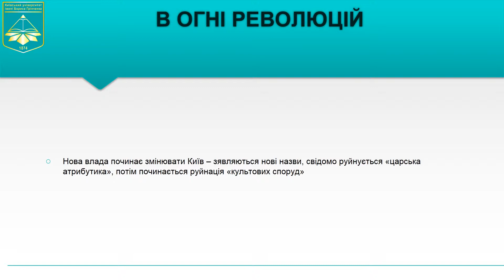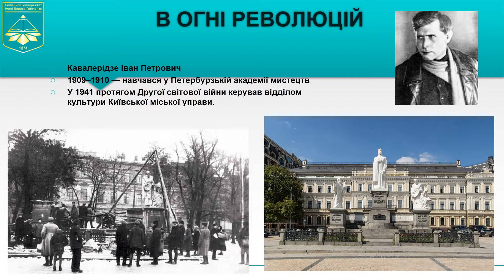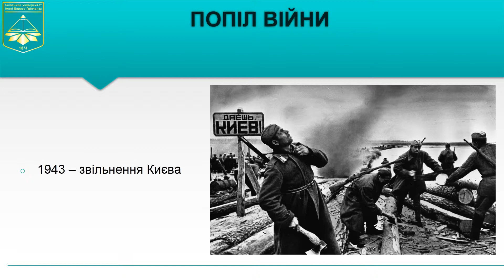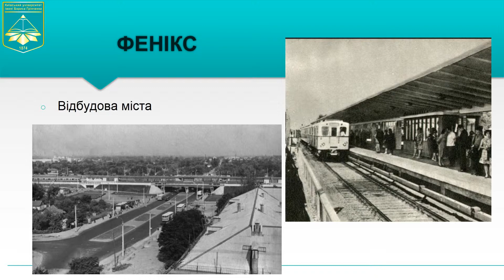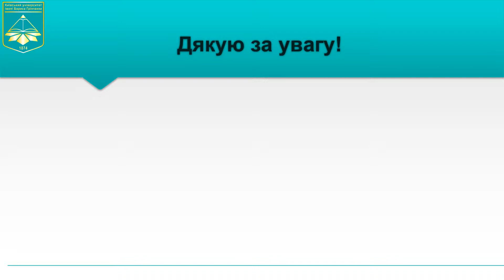Київ - ХХ ст.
Київ - ХХ ст. (радянський період)
В ОГНІ РЕВОЛЮЦІЙ
СТАЛІНСЬКІ ЛЕЩАТА
ПОПІЛ ВІЙНИ
ФЕНІКС
БУДЬ ЯК УСІ, ТІЛЬКИ КРАЩЕ
ФІНІШ